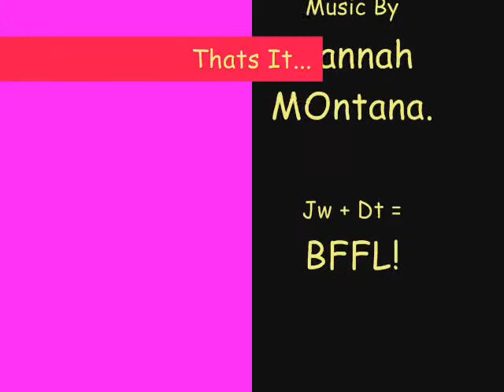Me & Dawn! xxx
BFFLZ!